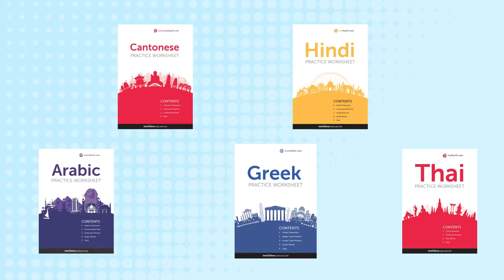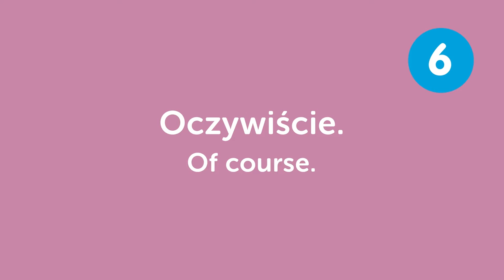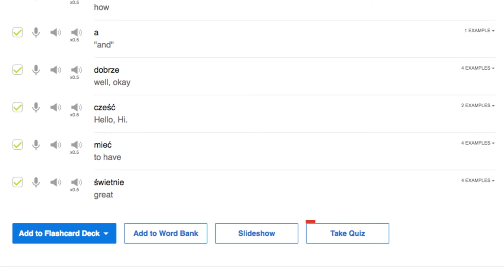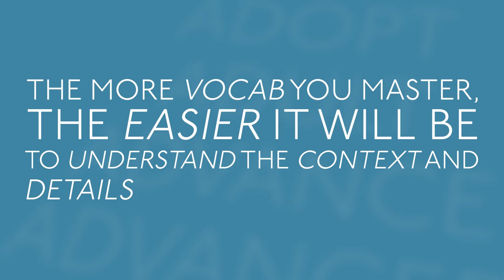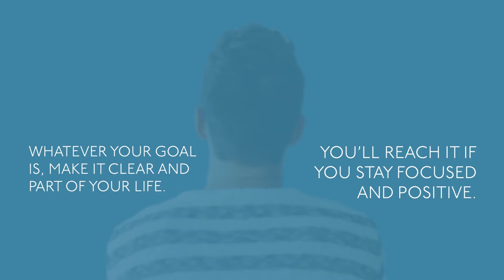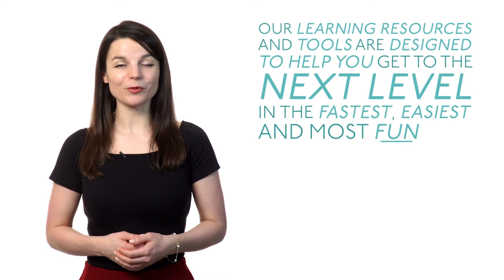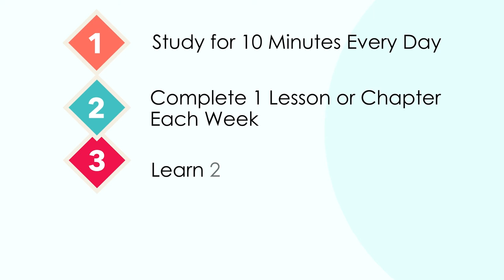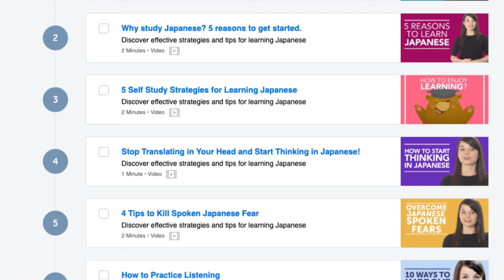1 Hour to Improve Your Polish Writing Skills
← Click here and get the best resources to learn in the most efficient way.

This video is for you because we will help you improving your Polish writing skills!

You've decided to start learning Polish, so let's get you speaking like a Polish native speaker! In this video, you'll learn the most important survival phrases in Polish, all the phrases you need to know before you travel. If you want to start learning Polish, this video is made for you. Our host express themselves in simple Polish, with subtitles. This video will challenge your listening comprehension skills and help you progress in your Polish study.

This is the fastest, easiest way to pick up basic Polish!